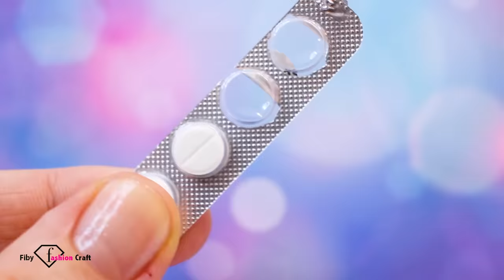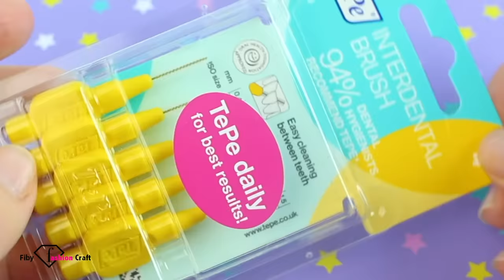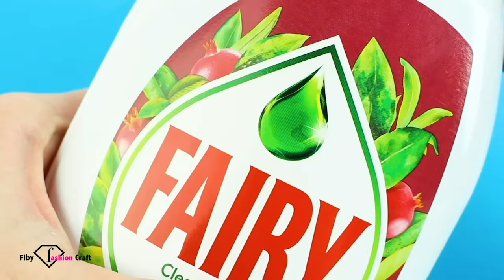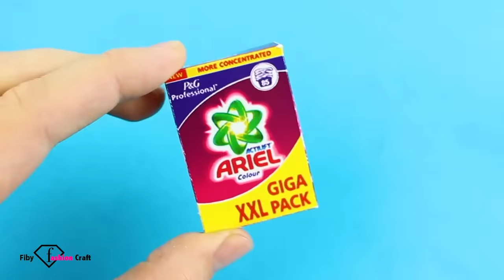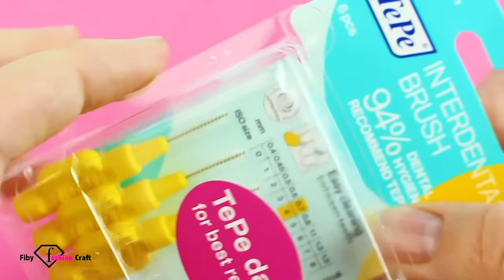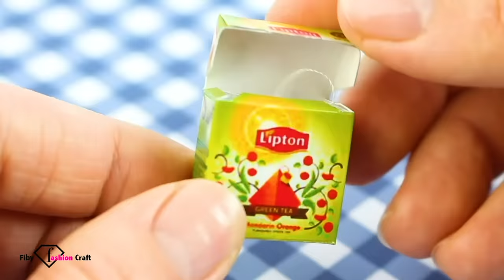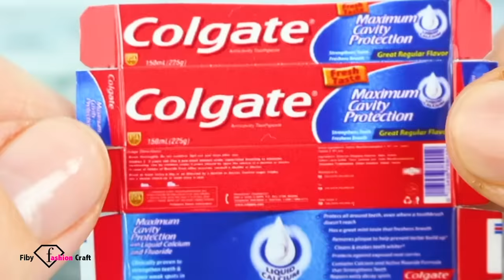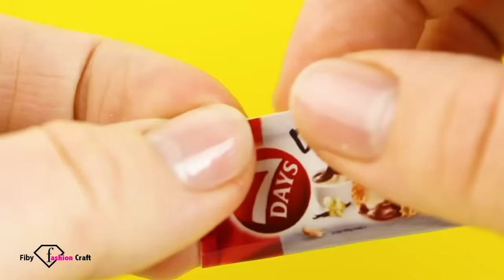45 EASY DIY MINIATURE REALISTIC FOOD, DRINKS and THINGS | Handbags, Cookies, Cola, Sprite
Hacks and Crafts of 45 EASY DIY MINIATURE REALISTIC FOOD, DRINKS AND HOUSE THINGS !!!

-  How to make realistic Food
-  DIY Handbags
- How to make mini Cola and Sprite bottles
- DIY miniature Cookies

- DIY miniature Fairy Dishwashing Liquid with label
- DIY Spaghetti Barilla with realistic mini pack
- DIY miniature realistic Ketchup Bottle
- How to make miniature Mustard Bottle
- DIY miniature Mayonaise
- How to make Lipton Tea, Pyramid Tea Bags